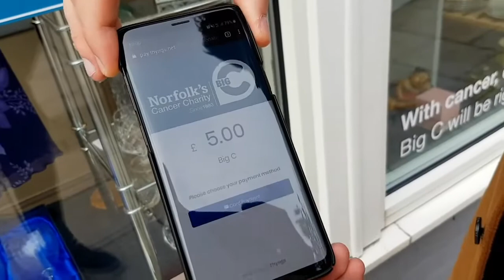Good Thyngs Core - Donation Platform with QR Codes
Good Thyngs is an all-in-one contactless fundraising platform for all charities of any size. Connect all your fundraising assets to instant digital experiences and engage supporters for life with Core.